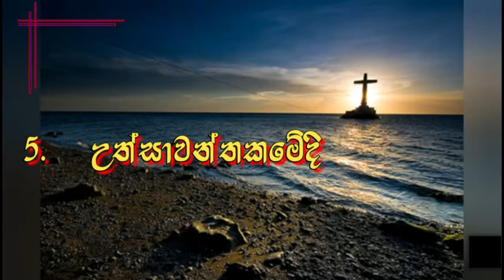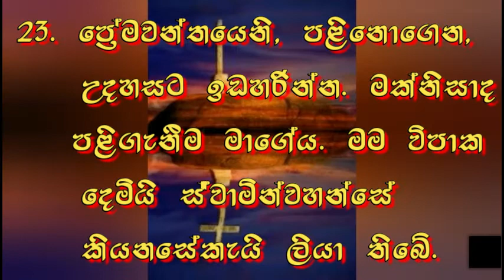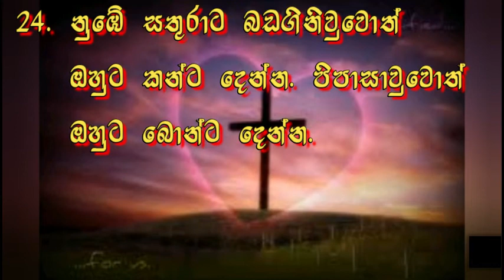රෝම 12 : 9-21/ Romans 12 : 9-21